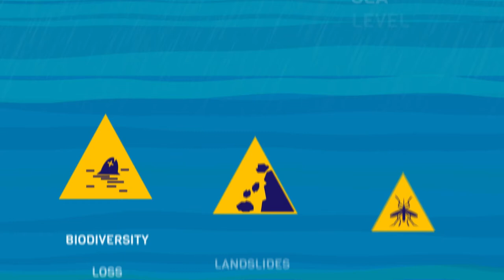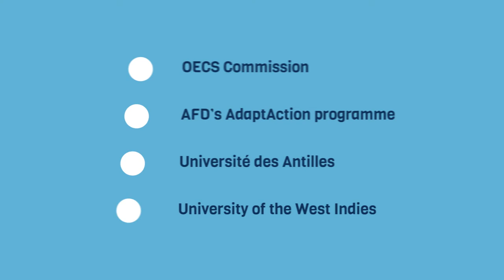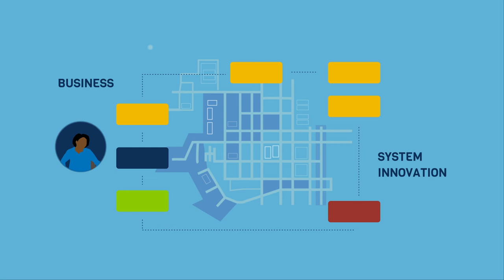Building climate-resilient cities in the Eastern Caribbean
As a result of climate change, the Eastern Caribbean is facing more storms, droughts, flooding, sea level rise and widespread impacts on society, particularly in the densely populated coastal urban areas. The project Building Climate-Resilient Cities in the Eastern Caribbean through Enhanced Urban Planning Knowledge worked to deepen the skill base for climate-resilient urban planning in the region. Key achievements included:

- Design and development of an integrated course on urban planning and climate resilience for students and professionals in the Eastern Caribbean.

- Delivery of a free pilot Tailored Open Online Course (TOOC) in May-June 2022.
- A photo competition which produced an array of stories in words and images from members of the public across the Eastern Caribbean, available to view

- A policy brief The Caribbean - a region of excellence for urban climate resilience: lifelong learning for urban planners/Les Caraïbes: une région d’excellence en matière de résilience climatique en milieu urbain available on ODI’s website.

This animation describes the climate risks facing the Eastern Caribbean and why the project was needed. It celebrates what the project achieved and how viewers can access courses to strengthen their skills for climate resilience in Caribbean cities.

The project ran from early 2021 until August 2022. It was supported by the Organisation of Eastern Caribbean States (OECS) Commission, University of the West Indies and Université des Antilles, with funding by the Agence Française de Développement’s AdaptAction programme. The project was delivered by Suez Consulting, ODI, the University of Technology Jamaica, EnGen Collaborative and Acacia Consulting.